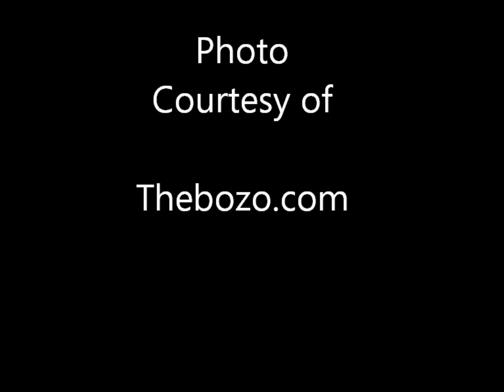They Have Gone Home - a Memorial Tribute to the late Dale Sommers...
Bruce Dale Sommers (November 26, 1943 -- August 24, 2012), known by his nickname "The Truckin' Bozo", was an American radio personality, best known for his long-running country music show geared toward truck drivers. Sommers hosted the overnight show from Cincinnati, Ohio-based clear-channel station WLW from 1984 to 2004, and it was carried by a small network of similarly high-powered stations across the United States. Sommers discontinued playing music on his nightly show, focusing on general and truck news, and talk from his listeners. Sommers announced his retirement from radio in 2004, but XM Satellite Radio was successful in getting him to do an afternoon truck show, which aired on Sirius Satellite Radio and XM from 4 PM to 7 PM Eastern time. Sommers retired from XM/Sirius on June 21, 2012, only to return for the last time on July 16, 2012.

Born in Humboldt, Tennessee, Sommers moved to Cincinnati with his family at the age of 15. The next year (1959), be began working for WAEF-AM. Sommers worked for other local radio stations in Cincinnati, as well as in Evansville, Indianapolis, Seattle, San Diego, Miami, and Kansas City, before settling back at WLW in 1984.  His nickname "The Truckin' Bozo" reportedly came from his former boss at WLW, Randy Michaels. During a station remodeling, Michaels saw Sommers kick a wall. Unfortunately, its supports had been removed and it came crashing down across a desk. Sommers retired from WLW in 2003 but shortly thereafter assumed work at XM, joining the Open Road channel in a daytime slot. Sommers would remain with the channel through its merger with Sirius's Road Dog Trucking channel up until shortly before his death.

Suffering from Addison's disease and insulin-dependent diabetes, Sommers eventually was forced into retirement due to chronic pain.

On the morning of August 24, 2012, Summers died in a hospice facility near his home in Hernando, Florida at the age of 68.